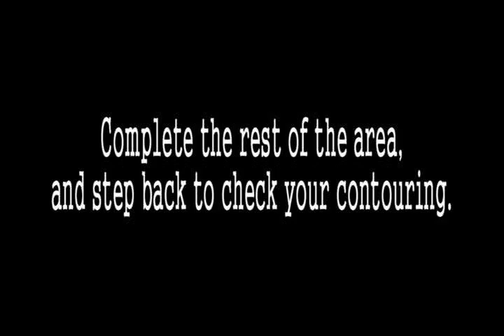Tam's Body Contouring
For those of you who desire a more glowing sun-kissed tan, this video is for you! These tricks and techniques will help maximize the glow of your tan skin by bronzing and highlighting certain bones and areas to re-shape and contour your neck, chest, and declatee (collar bone)! I use this trick on photoshoots and brides all the time, and the pictures show it off so beautifully! Have fun with this, ladies!

Products used in this video (all Lancome):

Flash Bronzer Tanning Gel for Body (This self-tanner delivers a true bronze tan- not orange or yellow- and actually smells good, light-weight, long lasting, transfer-resistant, dries almost instantly so it's never messy or greasy!)

Ageless Minerale Powder Makeup in Honey 10 (base to even out the color on the neck and chest if necessary)

Bronze Tropiques Mineral Bronzing Powder in Natural Ambre (contour shade to deepen the hollows)

Color Design Eyeshadow in Off The Rack (a metalic shimmer for highlighting the bones)

Please see "Tam's Contouring Chapters 1 and 2" to see what I used on my face and learn more tricks =)